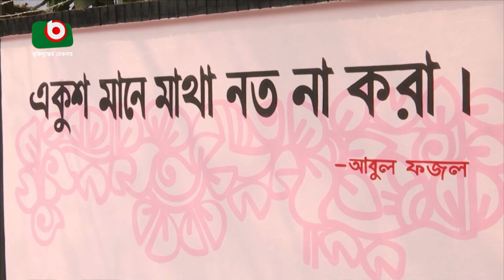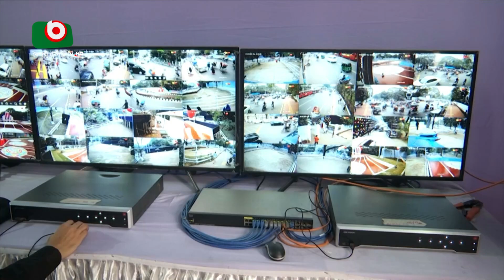রঙতুলির ছোঁয়ায় সেজেছে কেন্দ্রীয় শহীদ মিনার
রঙতুলির ছোঁয়ায় সেজেছে কেন্দ্রীয় শহীদ মিনার | Azmi | 20Feb24